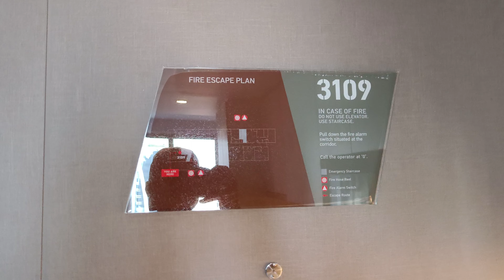Exploring Local Market in Bangkok 🤘 (Vlog-52)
In this Vlog i have shown you the hotel in bangkok where i stayed and its my first day in Bangkok and i had done some shopping.